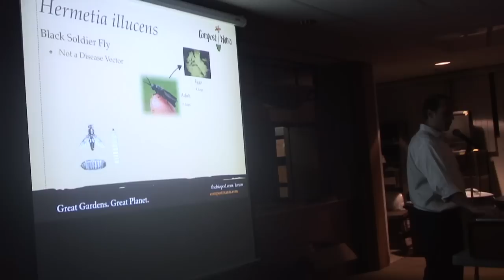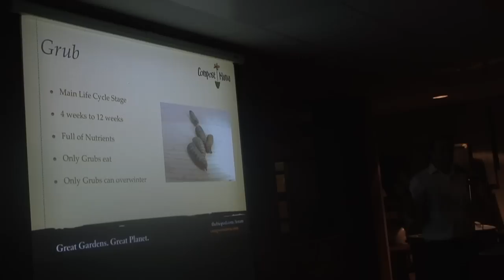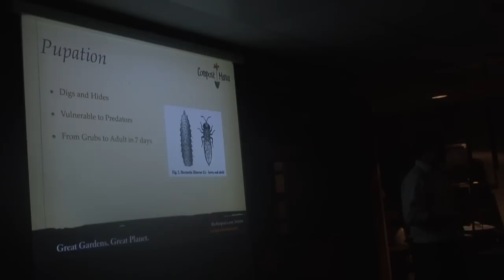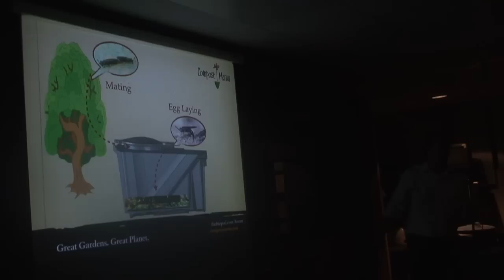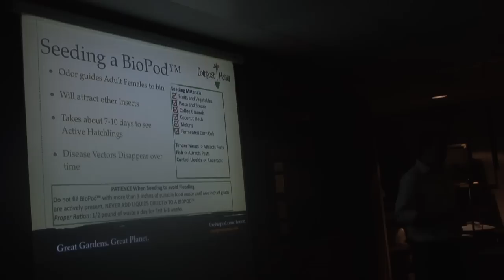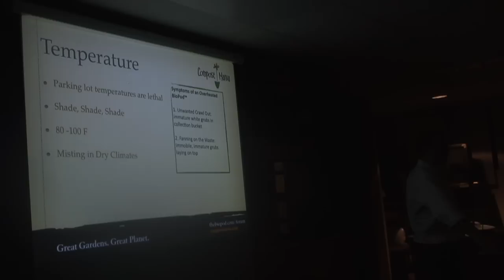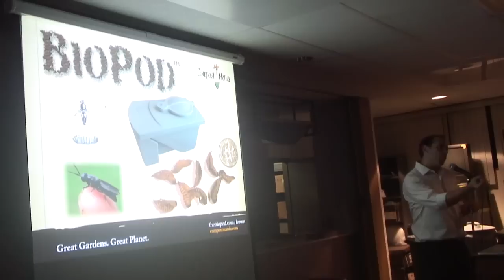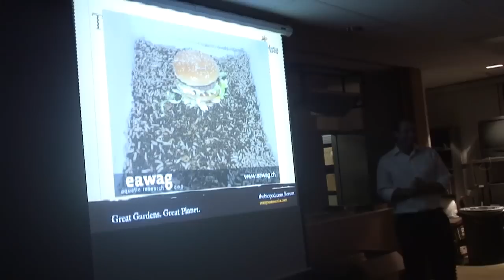Raising Black Soldier Flies - Robert Olivier @ Natural Farming Hawai'i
Insect Farming Workshop a presentation by Robert Olivier, founder of CompostMania.com on Black Soldier Flies. And check out the NaturalFarmingHawaii.net website to learn more about Natural Farming Learn more about indigenous micro organisms, imo, and korean natural farming